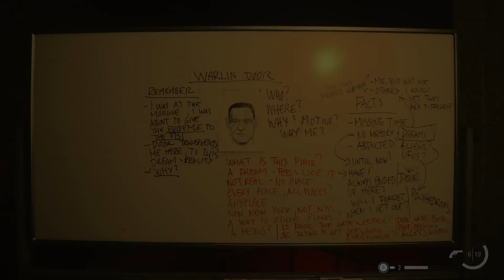Alan Wake 2 | Initiation 2: Casey Part 4 Walkthrough | Gameplay | No Commentary | Xbox